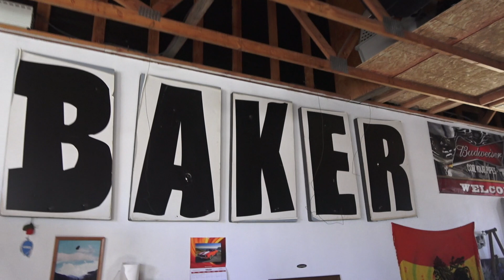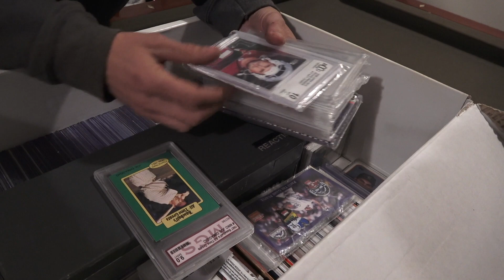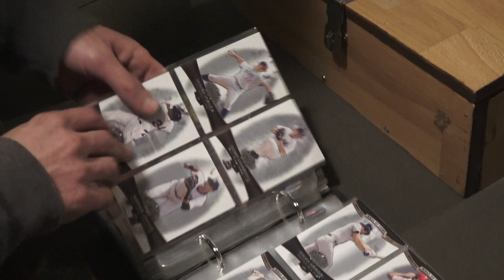JENKEM - Hanging Out With... Bryan Herman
We got in touch with Bryan at the last minute and drove 100 miles from LA to his house in Hesperia with no real plan. So while checking out his small classic car collection and two horses (yes, he lives in the sticks), he reminisced about the good ol' days and also talked about planning for life after pro skating.

Bryan also showed us boxes of MiniDV tapes from the filmer Beagle, which they’re starting to edit down and release online. They have something like 2,300 hours of footage to sift through, so expect more in the future (but not too soon).

Hopefully, this turned out to be an insightful look at what pro skateboarders are doing and thinking about when jumping down 18 stairs is no longer an option.

Filmed by: Ian Michna & Alex Raspa
Edited by: Alexis Castro